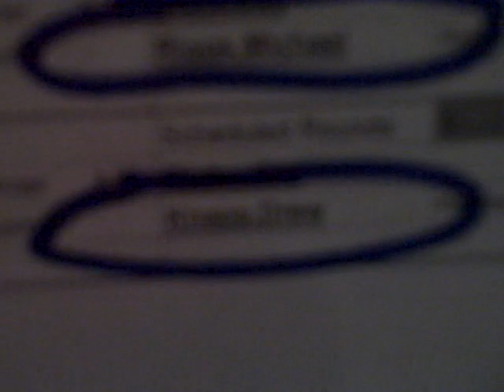Steel City Rumble 2 - Part 3